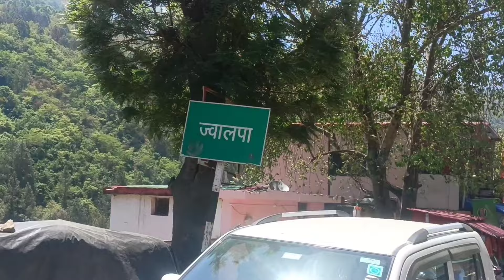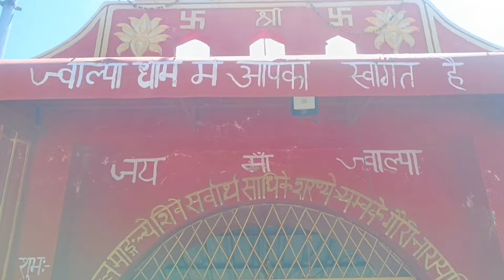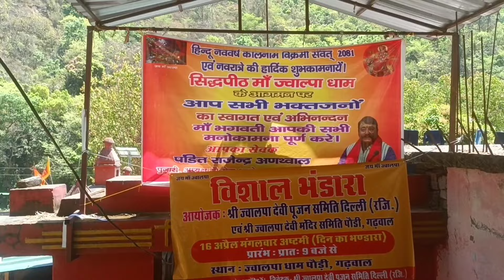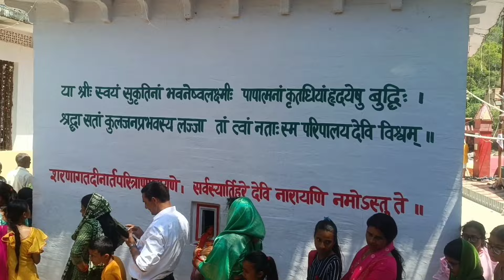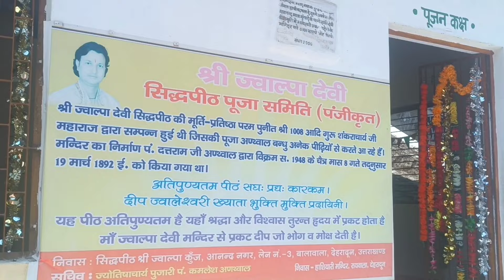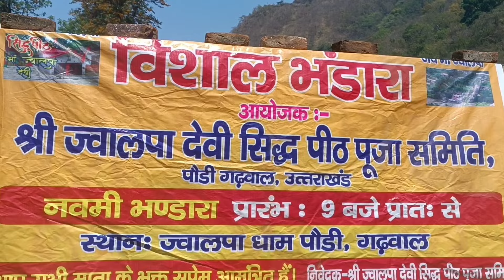माँ ज्वालपा देवी सिद्ध पीठ के दर्शन पौड़ी गढ़वाल 🙏mandir JWALPADEVI paurigarhwal🙏